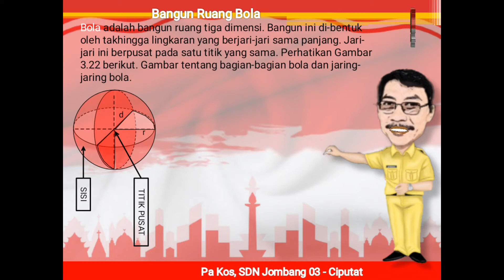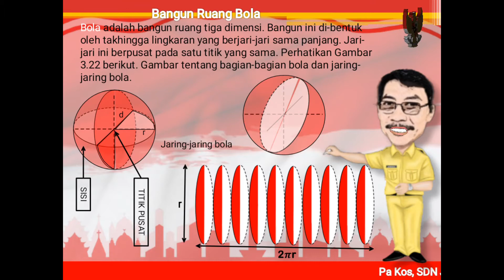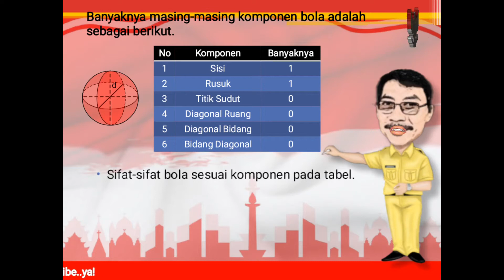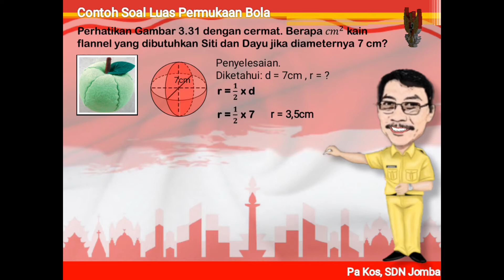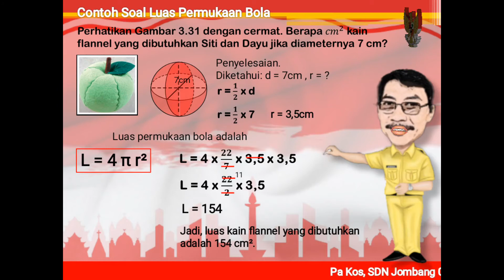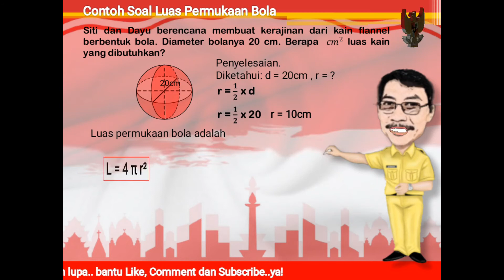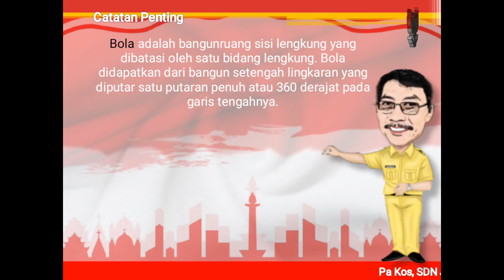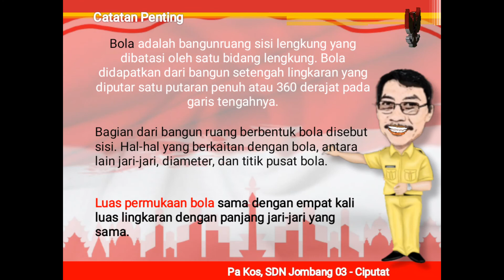Cara Mudah MENGHITUNG LUAS PERMUKAAN BOLA (Matematika Kelas 6 Halaman 122-127)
Video ke 177. Bab Bangun Ruang. Materi: Sifat-sifat dan Luas Permukaan Bola.
Bola adalah bangun ruang tiga dimensi. Bangun ini di-bentuk oleh takhingga lingkaran yang berjari-jari sama panjang. Jari-jari ini berpusat pada satu titik yang sama. Bola adalah bangunruang sisi lengkung yang dibatasi oleh satu bidang lengkung. Bola didapatkan dari bangun setengah lingkaran yang diputar satu putaran penuh atau 360 derajat pada garis tengahnya.
Luas permukaan bola sama dengan empat kali luas lingkaran dengan panjang jari-jari yang sama.

video pembelajaran
ayo belajar
kegiatan pembelajaran
senang belajar
kelas 5
kelas 6
matematika dasar
matematika sd
cara cepat
cara mudah
pengertian
contoh
aktivitas
asyik mencoba
penyelesaian soal
cerita
role playing